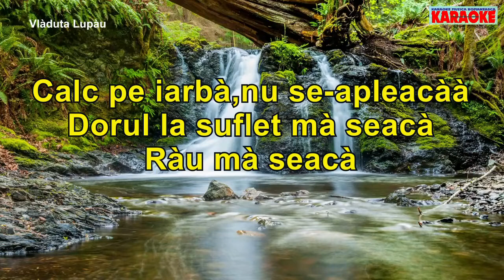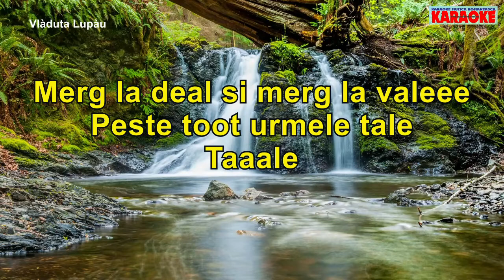Karaoke - Apă rece de izvor - [MANELE - 2024] - Versuri - Negativ